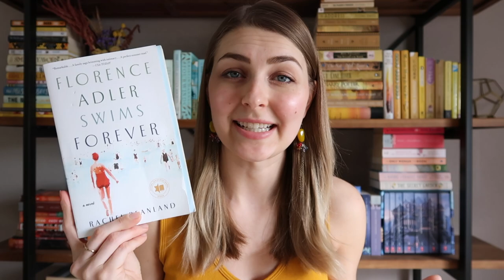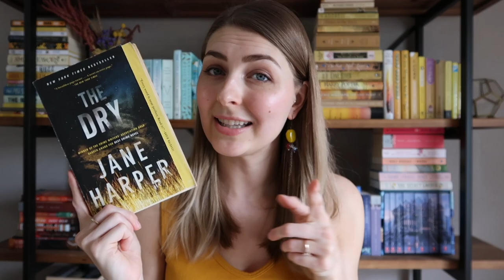SUMMER TBR ☀️ // books I want to read this summer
I have many books I want to read this summer! Here's my not-so-short list that I want to choose from as I mood read through the next few months. I'm excited for this pile of possibilities. 📚☀️

Booktubers Mentioned:
• @BooksAndJams // The Dry by Jane Harper

Books Mentioned:
Florence Adler Swims Forever
The Poisonwood Bible
Killers of the Flower Moon
Mansfield Park by Jane Austen
Persuasion by Jane Austen
The Lord of the Rings
The Count of Monte Cristo
The Husband’s Secret by Liane Moriarty
The Hypnotist’s Love Story by Liane Moriarty
The Dry by Jane Harper
Commonwealth by Ann Patchett
The Book of Two Ways by Jodi Picoult
Firefly Lane by Kristin Hannah
Moloka’i by Alan Brennert
In the Time of Butterflies
Monsoon Summer by Julia Gregson
The Murmur of Bees

In this video:
00:00 - intro
00:21 - last year’s tbr
01:35 - classics
02:47 - contemporary
04:21 - historical fiction
06:39 - outro

📲 Voxer — gzthompson